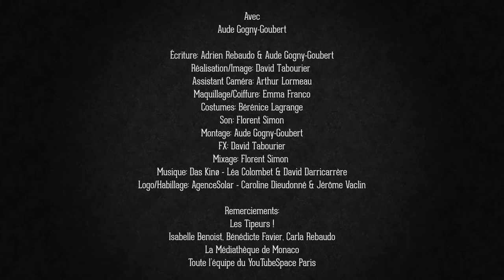#18 - Premier Prix Nobel de la Paix - Virago - Bertha Von Suttner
Viens aider Virago sur Tipee !

Avec: Aude Gogny-Goubert

Écriture: Adrien Rebaudo & Aude Gogny-Goubert
Réalisation/Image: David Tabourier
Assistant Caméra: Arthur Lormeau
Maquillage/Coiffure: Emma Franco
Stylisme: Bérénice Lagrange
Son/Mixage: Florent Simon
Montage: Aude Gogny-Goubert
FX: David Tabourier
Logo/Habillage: AgenceSolar - Caroline Dieudonné & Jérôme Vaclin

Remerciements:
Isabelle Benoist
Les Tipeurs !
Vahiana Lamy
Carla Rebaudo
Le CNC
Toute l’équipe du YouTube Space Paris
La médiathèque de Monaco
Thomas Griffin

Beatrix Kempf, Bertha von Suttner, portrait de vie d'une grande dame (Lebensbild einer großen Frau) (1979)

Brigitte Hamann, Bertha von Suttner une vie pour la paix (Bertha von Suttner, Ein Leben für den Frieden), (1991)

Abrams, Irwin, «Bertha von Suttner and the Nobel Peace Prize», in Joumal of Central European Affairs, Vol. 22, No. 3 (October, 1962), 286-307.

Kempf, Beatrix, Bertha von Suttner: Das Lebensbild einer grossen Frau. Wien, Österreichischer Bundesverlag, 1964.

Playne, Caroline E., Bertha von Suttner and the Struggle to Avert the World War. London, Allen & Unwin, 1936.

Suttner, Bertha von. Most papers and manuscripts are in the Bertha von Suttner Manuscript Collection in the Peace Archives of the United Nations Library in Geneva, Switzerland. The Nobel Archives of the Nobel Foundation in Stockholm, Sweden, contain communications from Baroness von Suttner to Alfred Nobel.
Suttner, Bertha von, Bertha von Suttners gesammelte Schriften in 12 Bdn. Dresden, E. Pierson, 1906.

Suttner, Bertha von, Briefe an einen Toten. Dresden, E. Pierson, 1904, 1905.

Suttner, Bertha von, Inventarium einer Seele. Leipzig, W. Friedrich, 1883.

Suttner, Bertha von, Der Kampf um die Vermeidung des Weltkrieges: Randglossen aus zwei Jahrzehnten zu den Zeitereignissen vor der Katastrophe (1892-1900 und 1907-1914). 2 Bde. Zürich, Orell Füssli, 1917.

Suttner, Bertha von, Krieg und Frieden: Ein Vortrag. München, A. Schupp, 1900.

Suttner, Bertha von, Lay Down Your Arms: The Autobiography of Martha von Tilling. Authorized translation [of Die Waffen nieder]. London, Longmans, 1892.

Suttner, Bertha von, Marthas Kinder. Fortsetzung zu Die Waffen nieder. Dresden, E. Pierson, 1902.

Suttner, Bertha von, Das Maschinenzeitalter. Zukunftsvorlesungen über unsere Zeit von «Jemand». Zürich, Verlags-Magazin, 1891.

Suttner, Bertha von, Memoirs of Bertha von Suttner: The Records of an Eventful Life. Authorized translation [of the Memoiren]. 2 vols. Boston, Ginn, 1910.